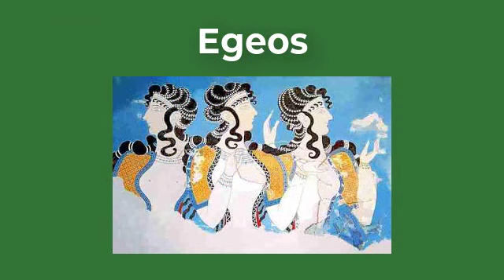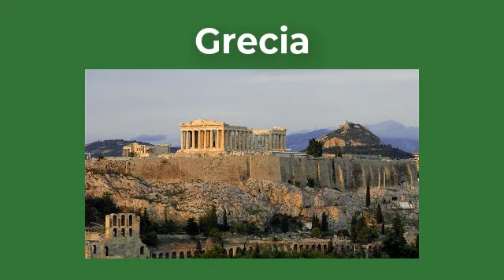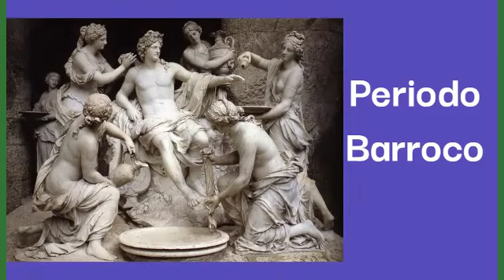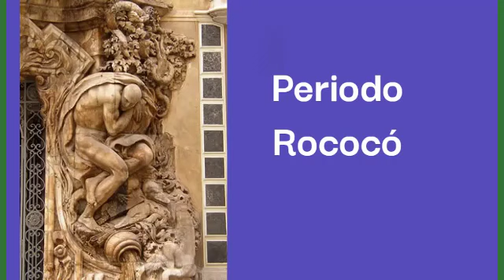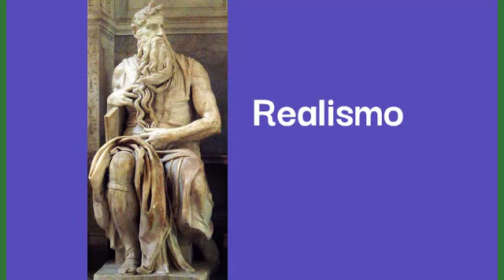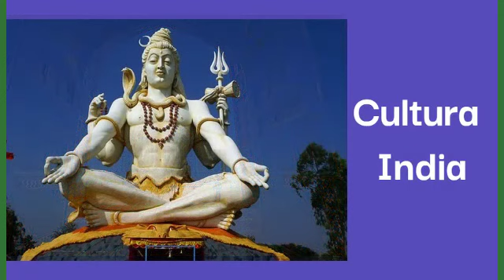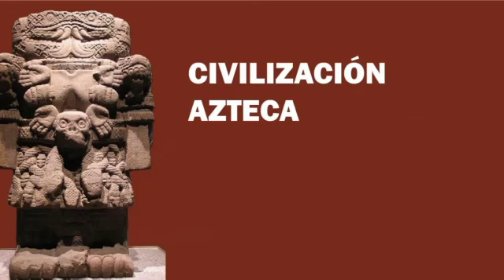Escultura de Animales Grupo 2 V 2022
2022
Sección V
Grupo 2